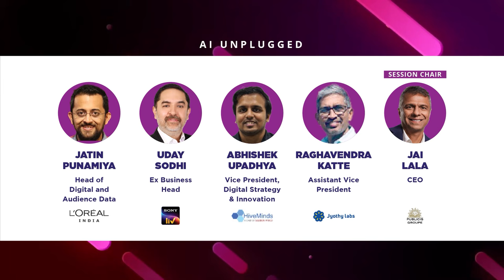e4m CTV Conference | Panel Discussion on The Dynamic Duo: AI and CTV